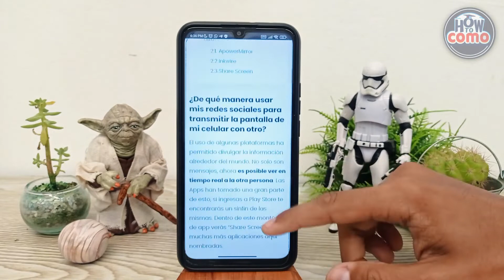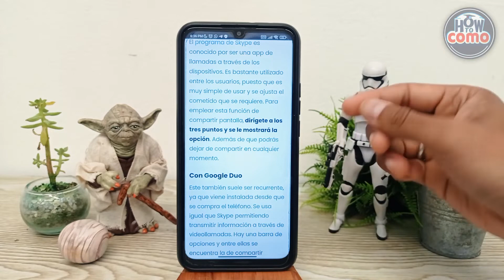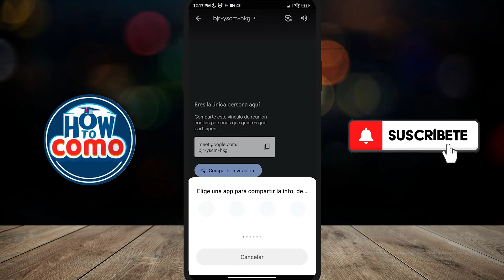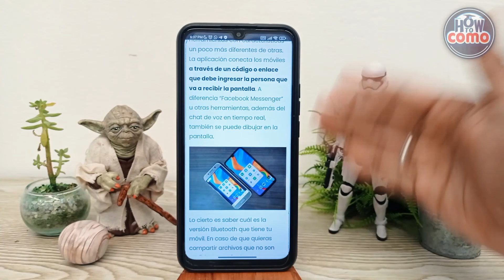¿Cómo duplicar la pantalla de mi móvil con otro ANDROID?- Transmisión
En este video te mostramos Cómo duplicar la pantalla de tu móvil con otro ANDROID. En este canal encontrarás los mejores tutoriales. ¡No te lo pierdas!